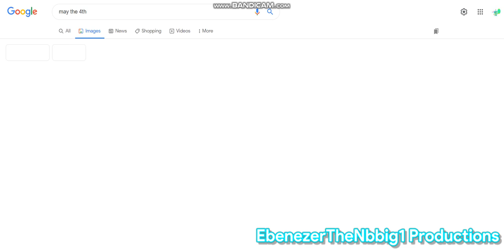May The Force May Be With You Also Lucy And Zays Bday